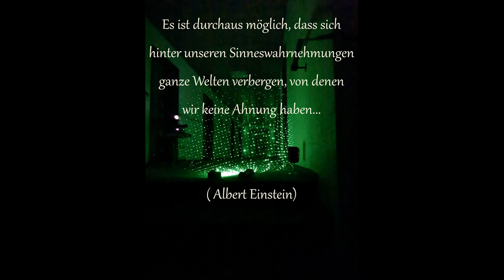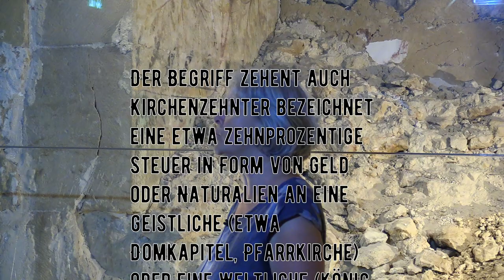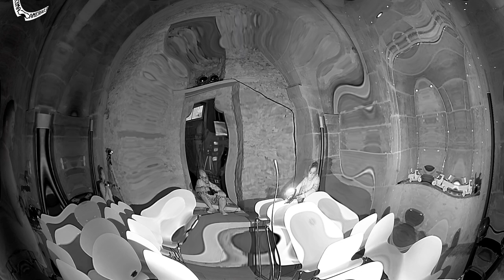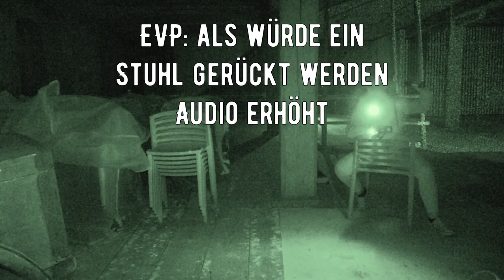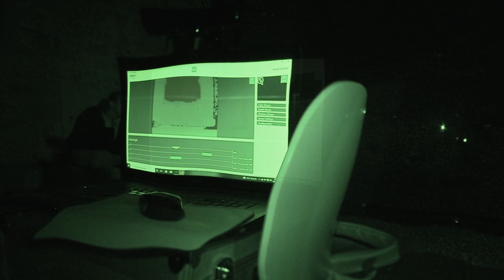Der Torwächter von Dagestein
Am 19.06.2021 waren wir gemeinsam mit dem Ghosthunter-Explorer-Team auf Burg Dagestein in Vilseck.

Nach ersten bedenken bezüglich der Größe der lokation stellte sich schnell heraus das hier mehr Potential ist als anfangs gedacht.

Was wir erleben durften seht ihr in dieser Doku von uns.